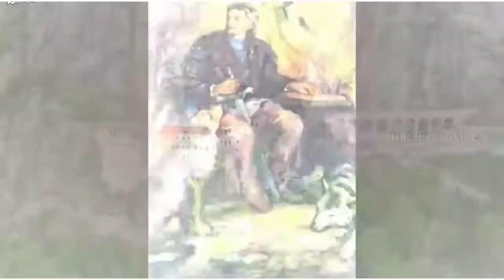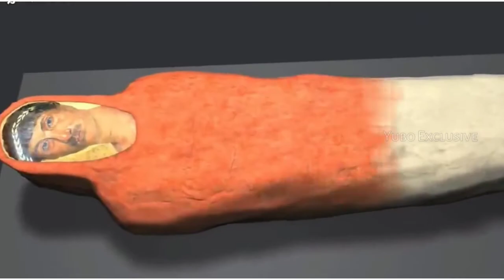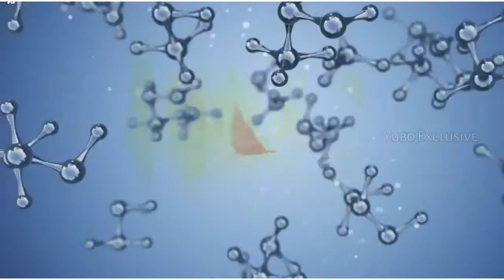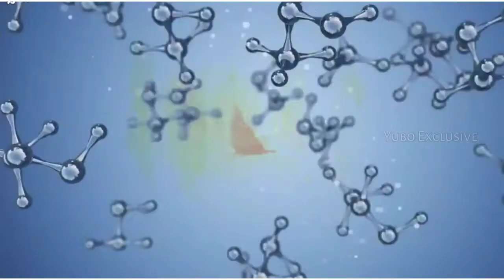এই লোকটা মৃত্যু আসছে বুঝতে পারে, তারপরে দেখুন আসল রহস্য Humans mummy mystery / মায়াজাল /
এই লোকটা মৃত্যু আসছে বুঝতে পারে, তারপরে দেখুন আসল রহস্য Humans mummy mystery /

World's most exciting event moments and videos on this channel.

Thank You yubo exclusive team.